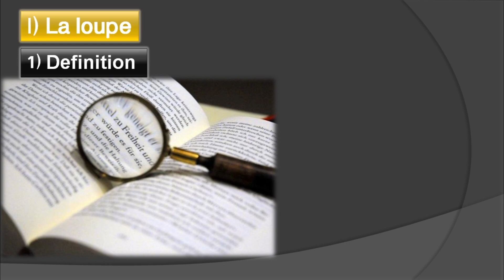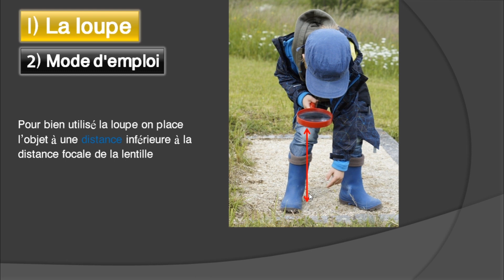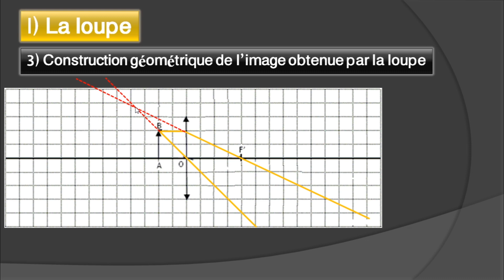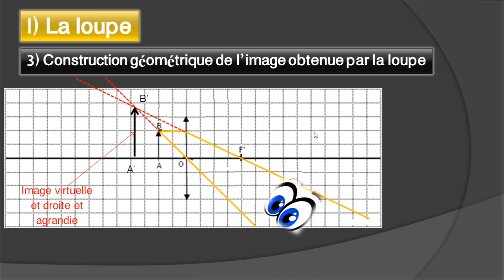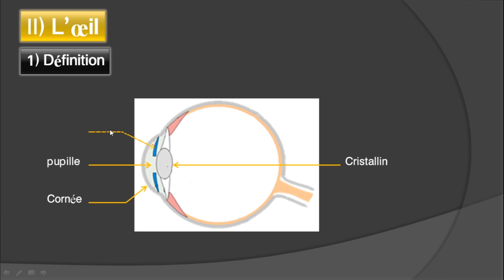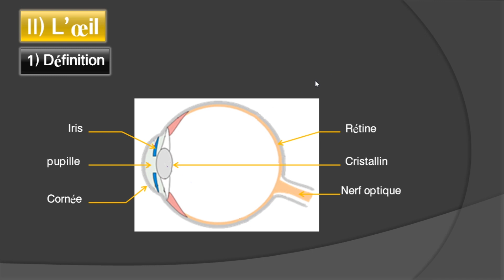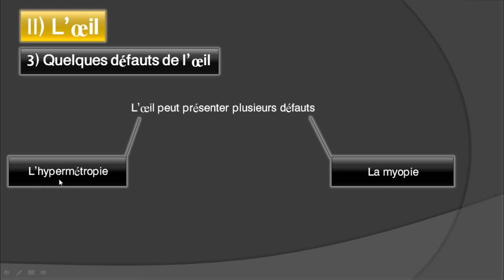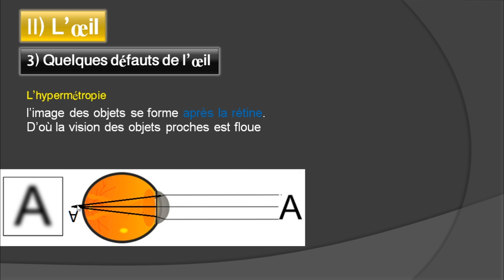Etude de quelques instruments optiques